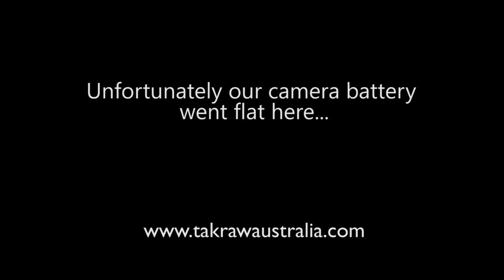2011 Sepak Takraw World Cup - Cambodia vs. China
2011 ISTAF Sepak Takraw World Cup - ISTAF Shield match between Cambodia and China. (best of 3 sets).

Result:
China defeats Cambodia. 17-15, 15-13.